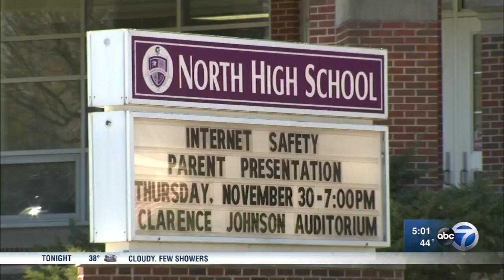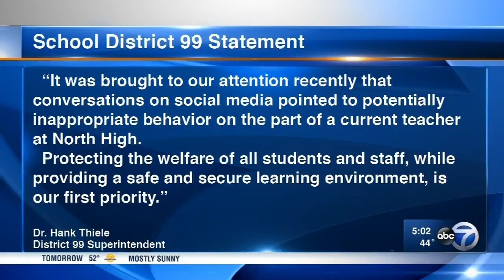Downers Grove North teacher accused of sexual misconduct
A Downers Grove North High School teacher is being investigated for alleged sexual misconduct after several former students made accusations.